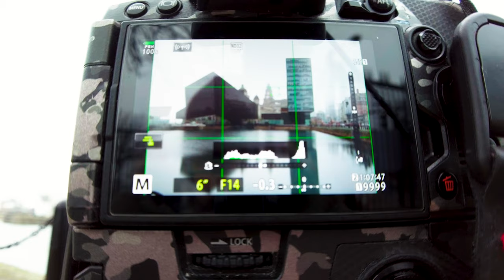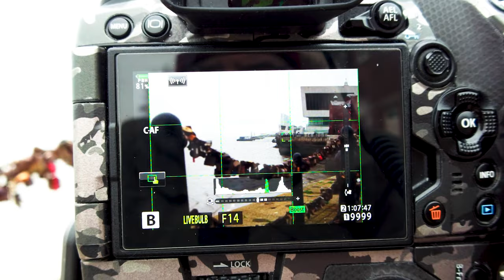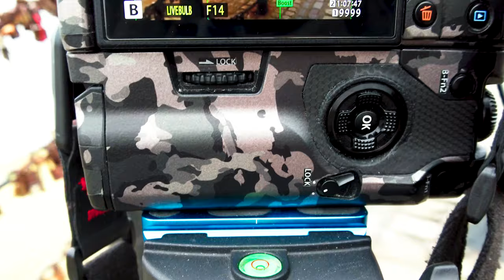Creating magic: Liverpool's long exposure photography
Liverpool Long Exposure And 2 Amazing announcements.

Welcome to this week’s video. Today I am in Liverpool on a cold December morning, my wife and kids and mum had gone shopping so I went down to the Albert dock and on to the Mersey doing Long exposures, Street and Architecture photography. I used my new remote shutter (link below) which cost £4 and was blown away at how good it is and worked flawlessly. I got some of my best work and really proud how they have come out.

Whilst there I was contacted By the editorial manager from Amateur Photography magazine wanting to do an article on me and how Photography has helped my mental health as I suffer from severe depression and anxiety. Photography and now doing these YouTube video’s is my therapy and helping me control my mental health and I want to inspire others who suffer from mental health issues and is disabled and or in a wheelchair and hopefully show that you can follow your dreams and always speak to someone.

MY AMAZING EXCITING CHANNEL NEWS FOR THE NE YEAR 2023!!
I started doing landscape and long exposure and fine art , well trying to and it is all because of Gary Gough (link below to his amazing channel and membership perks), he is a phenomenal Photography/Artist and his Photo’s are outstanding. Anyway we have been talking and in the New Year Jan or Feb 2023 we will be doing a YouTube Collaboration 1st of many. I cant tell you how excited I am for this Video as he is my inspiration so please look out for it.

Here is Gary Goughs YouTube and Instagram Link.

 Being in a wheelchair is a struggle to get the high or low shots so I use the monopod from my tripod along with the remote shutter and the EM1 mk3 has a flip screen so I have to do this to change my photos being shot from the same height and also to use a tripod as I can’t get close enough to put the ND filters on. (I am currently saving for Square Filter Holder System Pro Kit (Filter Holder + 95mm Circular Polarizer + Square GND8 Filter + ND1000 (10 Stop) + 4 Filter Adapter Rings for Camera Lens,
Link to K&F Site-K&F Concept UK (kentfaith.co.uk)
Website links listed for all my equipment attached (I am not an affiliate for any of these and don’t earn any money for the links used only Skylum LuminarNeo I am an affiliate for);
my current ones I use where from Ali and only cost £30 for all soft grads and 10 stop ND filter.

EQUIPMENT USED.
Olympus OM-D EM-1 mk3 -Olympus Shop
HLD-9 BATTERY GRIP -Olympus Shop
Olympus 12-100 F/4 IS PRO -Olympus Shop
FIELD CAMOUFLAGE SKIN FOR EM-1 MK AND 12-100 -AliExpress - Online Shopping for Popular Electronics, Fashion, Home & Garden, Toys & Sports, Automobiles and More.
O/I Share app for timer -Android/IOS
A0DELAN wireless remote release shutter -AliExpress - Online Shopping for Popular Electronics, Fashion, Home & Garden, Toys & Sports, Automobiles and More.
WALKING WAY 100mm X 150mm graduated grey & full colour Neutral density ND2, ND4, ND8, ND16  and ND 100mm X 100mm ND1000 10 Filter -AliExpress - Online Shopping for Popular Electronics, Fashion, Home & Garden, Toys & Sports, Automobiles and More.
CADISO Q999C CARBON FIBRE TRIPOD -AliExpress - Online Shopping for Popular Electronics, Fashion, Home & Garden, Toys & Sports, Automobiles and More.
BENRO GD3WHCN 3DIMENSIONAL PTZ MAGNESIUM ALLOY GEAR HEAD -AliExpress - Online Shopping for Popular Electronics, Fashion, Home & Garden, Toys & Sports, Automobiles and More.
CADEN WATERPROOF CAMERA BAG – AliExpress - Online Shopping for Popular Electronics, Fashion, Home & Garden, Toys & Sports, Automobiles and More.

MUSIC SUPPLIED BY UPPBEAT MUSIC. LINK BELOW IS NOT AFFILATED AND I DO NOT EARN MONEY FOR IT
Music from Uppbeat (free for Creators!)

You Tube Chapters

00:00 Channel intro
00:47 Days outlook
02:19 Disclaimers
02:37 Amazing Exciting Announcement for me and the channel
04:13 On the River Mersey
09:57 Albert Dock
10:23 Thanks for watching Pictures next
11:02 Photo's
13:31 End credits